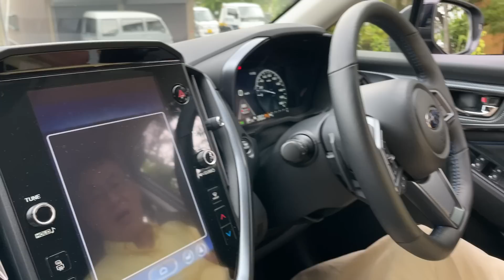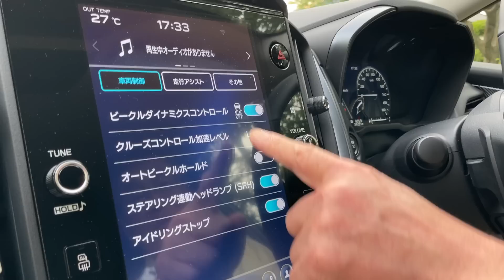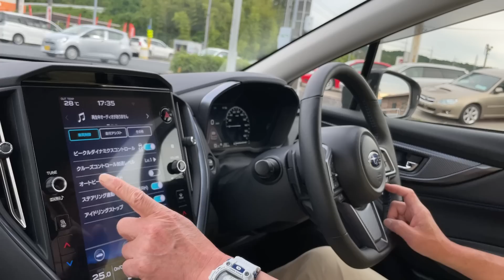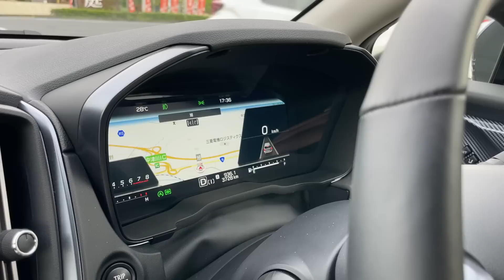レヴォーグのGT-Hは買いか、それとも否か？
発売から半年を経て、落ち着いた新型車販売環境下で、レヴォーグのグレード選択の背中を押す動画。発売当初ならばSTI SPORT 購入をイチオシした。それに対して、今まで落ち着いて、自分に合うグレードを吟味し続けた将来のオーナーには、「GT-Hも決して悪くない」と明言したい。このクルマのレベルは凄く高い。改めてスバルの開発能力に敬意を表す。